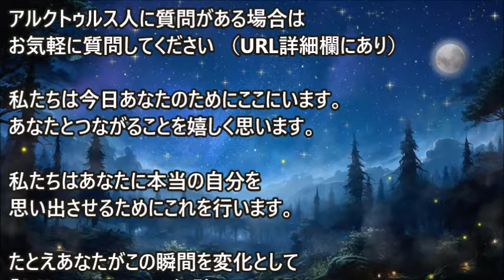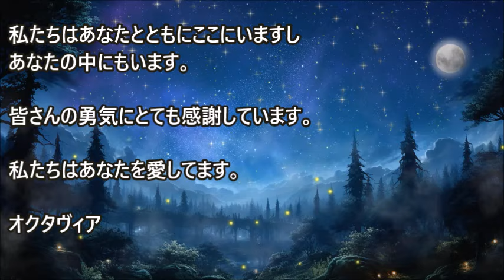五次元の人間～9次元アルクトゥルス評議会：オクタヴィア・ヴァシル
私たちは今日あなたのためにここにいます。あなたとつながることを嬉しく思います。私たちはあなたに本当の自分を思い出させるためにこれを行います。たとえあなたがこの瞬間を変化として・・・